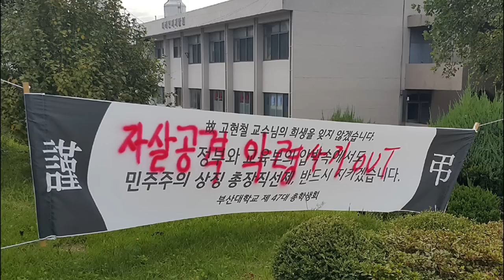부산대 故 고현철 교수 추모 현수막 낙서범 cctv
부산대 故 고현철 교수의 추모현수막에 비하 낙서를 한 낙서범의 cctv 동영상. 유유히 걸어온 남자의 모습은 준비된 범행임을 알 수 있다.